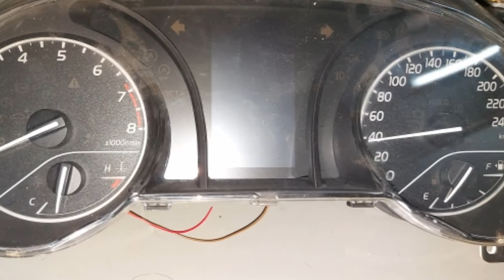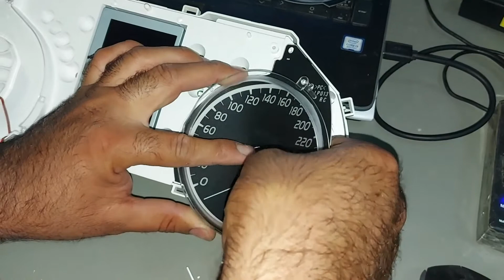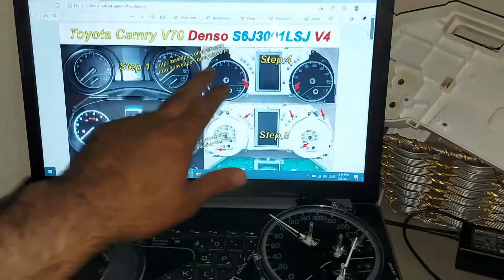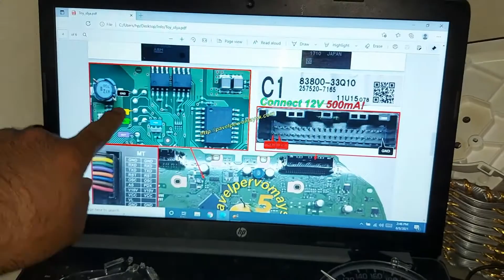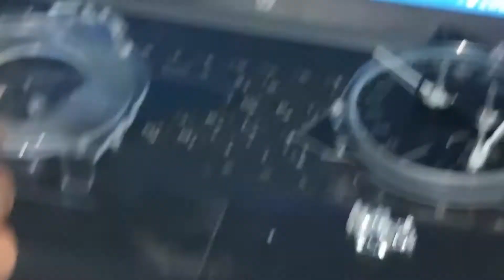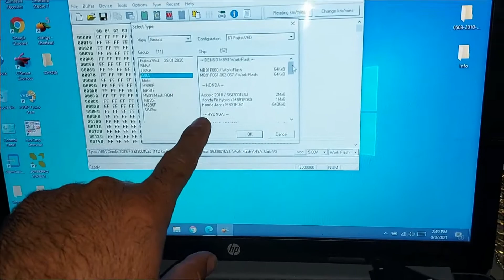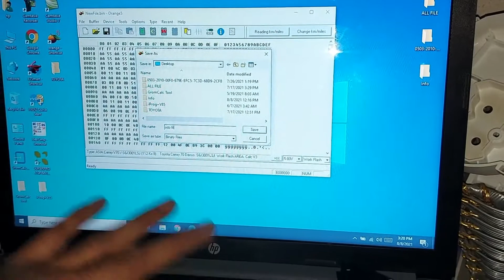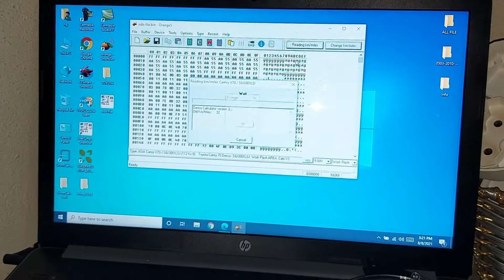Toyota camry 2020 Odometer adjustment Auto information